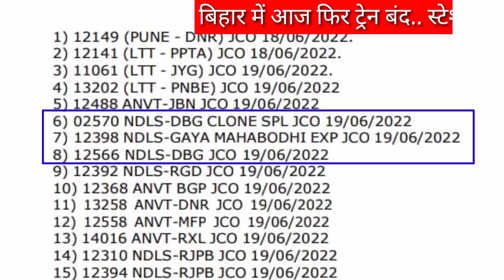बिहार में रेल पर ब्रेक no daytime train in bihar